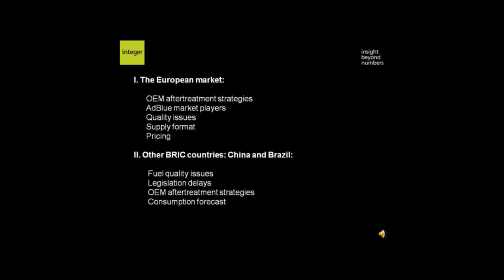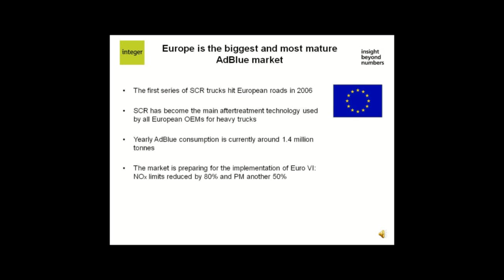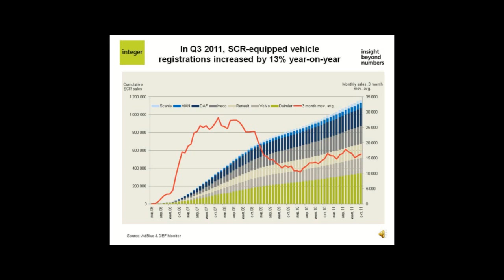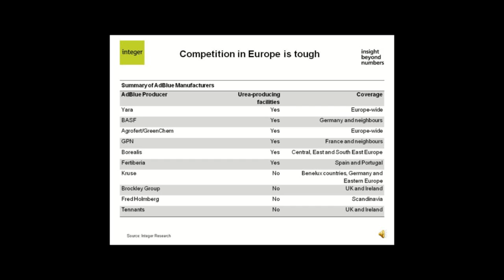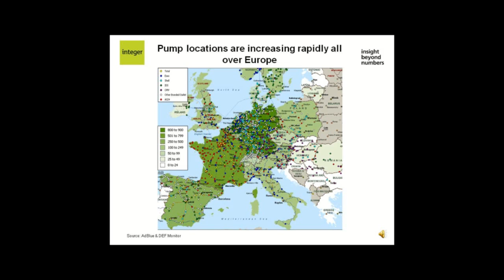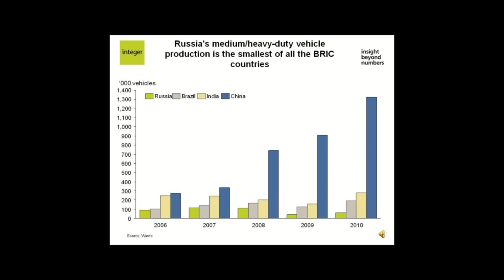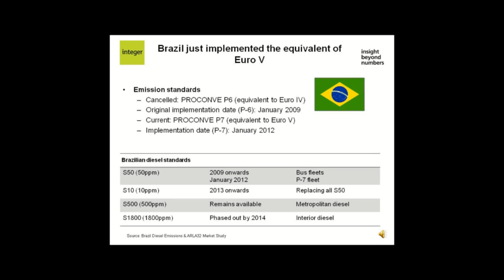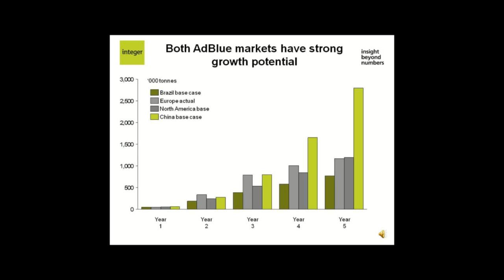COMBUSTÍVEIS - Brazil Diesel Emissions ARLA 32 Market Study 2011 Integer Research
MEUS COMENT.: As análises da Integer Research são sempre muito embasadas e nos passam uma visão geral de tudo o que acontece no mercado de diesel e ARLA 32 (DEF) no mundo. O mercado brasileiro encontra semelhanças com o mercado europeu, liderado pela Alemanha, mas também apresenta caraterísticas do mercado norte americano justamente pela grande dimensão geográfica. Vale a pena assistir. Silvia G.